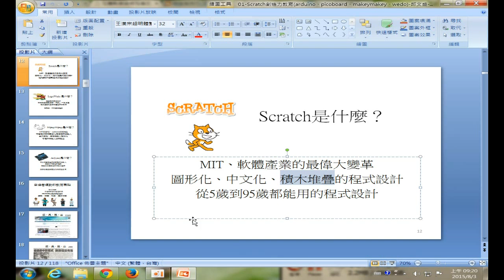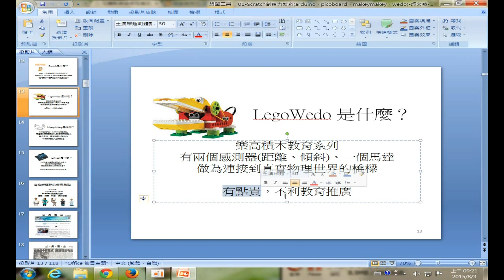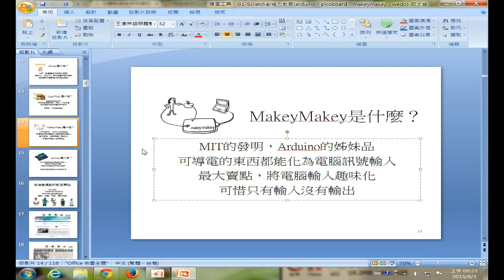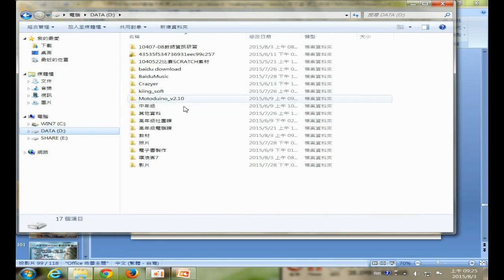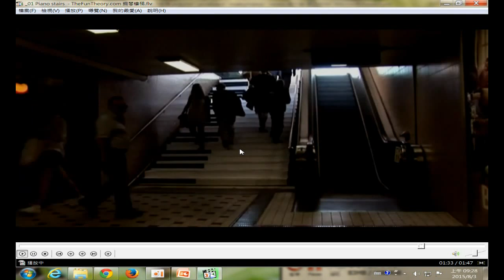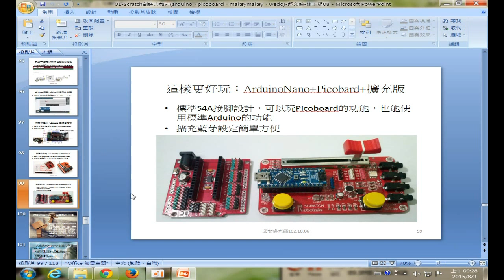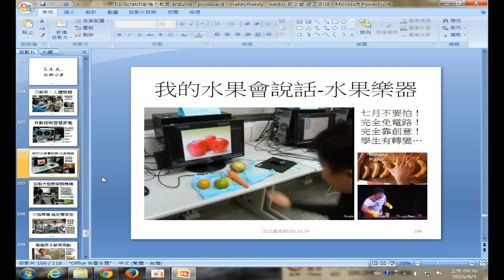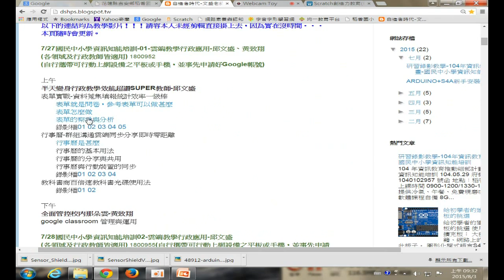1040803-01scratch簡介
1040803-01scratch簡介